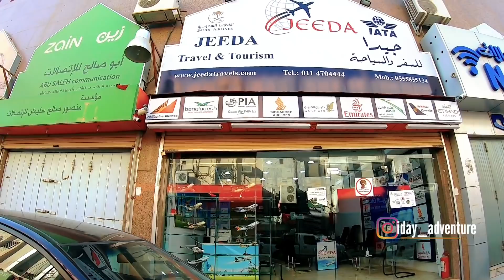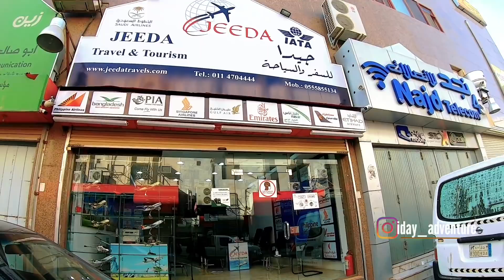PASAR BATHA IBU KOTA ARAB SAUDI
terima kasih yg sudah menemani
PEMBURU REAL62